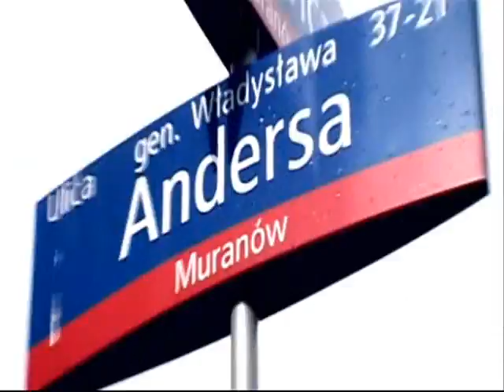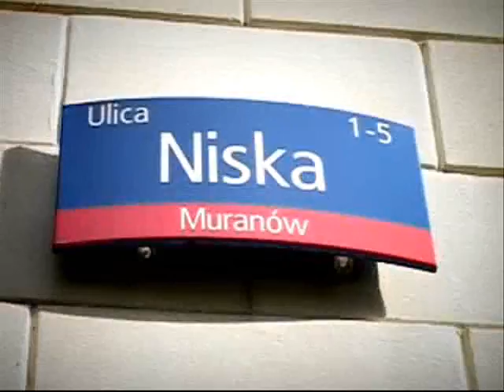Rudy MRW - Z.I.O.M. Skazani na Sukcezz - Ten balet